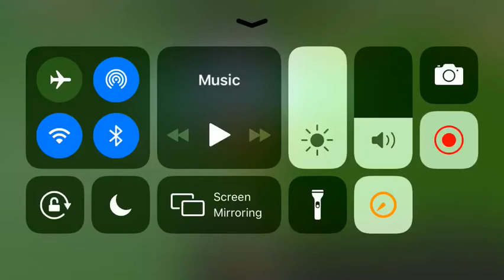Slendytubbies in: dipsy’s play time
If you like dipsy watch this